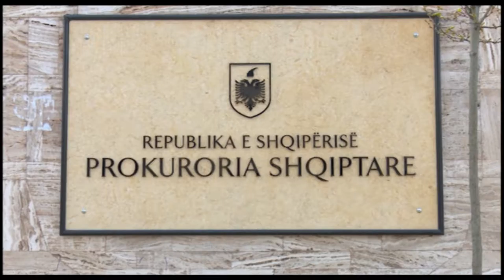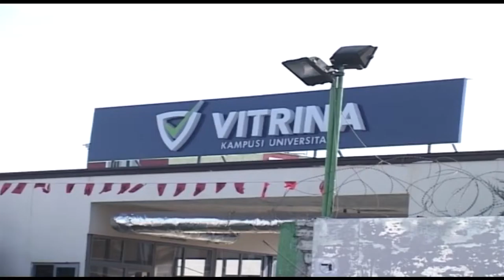TAFAJ GJYQ AKUZA ABC NEWS